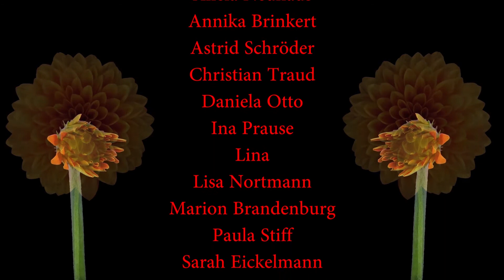MOMENTOS Münster 3: HERZKLOPFEN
HERZKLOPFEN
ein Tanztheater Abend von Vinicius
01.+02. Februar 2020
in der Studiobühne Münster

Das Leben besteht auch aus vielen unterschiedlichen aufregenden Momenten…

Ein dickes Dankeschön für diese umfangreiche und feine Dokumentation geht an Video von Black Coffee Film!

Choreografische & künstlerische Projektleitung Momentos
(Wien/Innsbruck/Rio/Brasília/Curitiba/Münster)
Vinicius

Es tanzen:
Alicia Neuhaus
Annika Brinkert
Astrid Schröder
Daniela Otto
Ina Prause
Lina
Lisa Nortmann
Marion Brandenburg
Paula Alvarez
Sarah Eickelmann
Tine Witte

Es spielen:
Matthias Mendler - Schlagzeug
Michelle Maurer- Klavier & Vocal
Volker 'Micro' Garbisch - Gitarre
Till Mendler - Piano

Es fotografieren:
Detlef Altenhofer
Elena Rytschagow

Bühnenbild:
Cornelia Wübbena
Vinicius

Texte:
Tanzensemble & Vinicius

Lichtdesign:
Giovanni Peixoto

Unterstützung:
Matheus Mendes
Francisco Vieira

Partners:
Kreativ-Haus Münster, Black Coffee Film, Studiobühne Münster